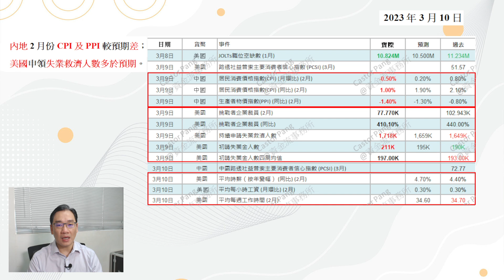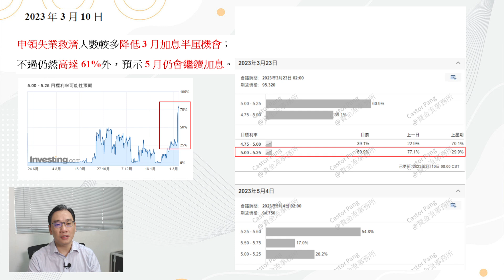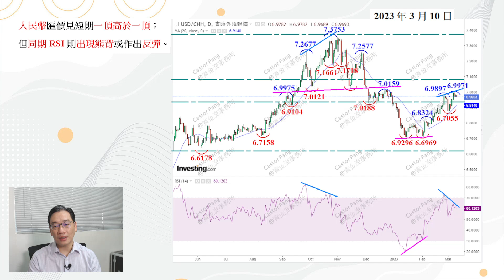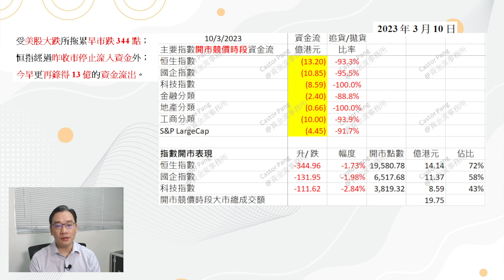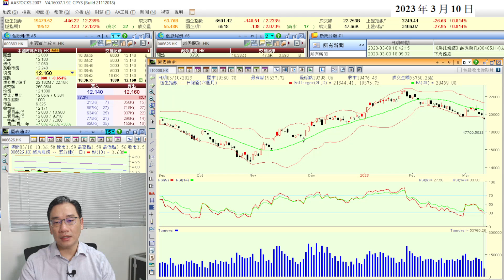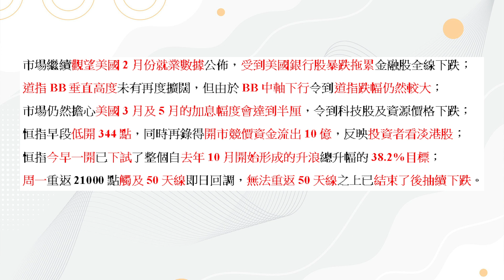【資金流事務所】港股開市已穿19600 要全線看淡？ | 彭偉新 2023-03-10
⭐研討會內容：
單元1：如何使用及看懂圖表並利用移動平均線找轉角市 （2月3日）
單元2：保歷加通道配合RSI的正當使用方法 （2月10日）
單元3：黃金比率預測目標的步驟 （2月17日）
單元4：利用資金流定出投資策略 （2月24日）
單元5：技術分析工具全運用 （3月3日）
🕢時間：19:30 - 22:00
費用：HK$9800，共5單元 (每單元2.5 小時)

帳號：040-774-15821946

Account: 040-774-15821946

👍🏻讚好Facebook 專頁：
♥️郭思治工作室：
🌎追蹤Instagram：
💪🏻股壇大隻佬－郭sir 郭思治 Kwok.sir：